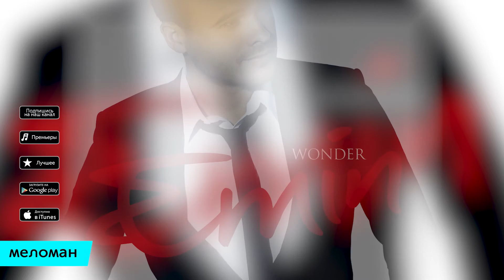EMIN - Wonder (Official Audio )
EMIN -  Wonder (Official Audio 2016)